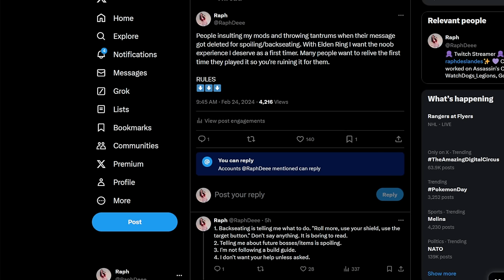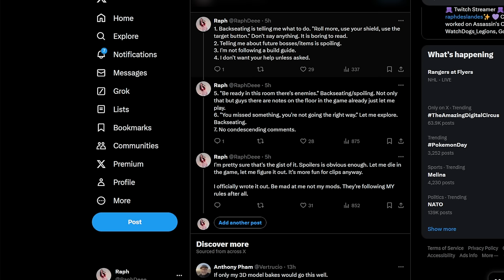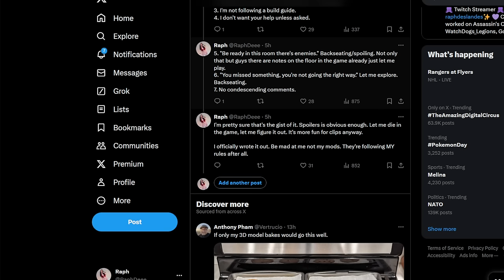FIRST Playthrough / New to Souls game (No Spoilers) 🌟 ELDEN RING 🌟 EP.2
18:15 Gameplay